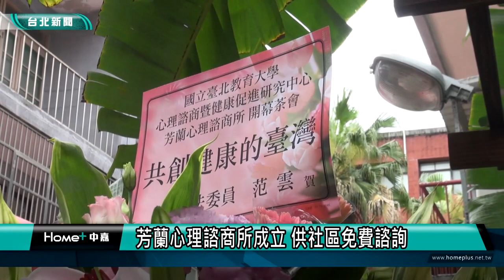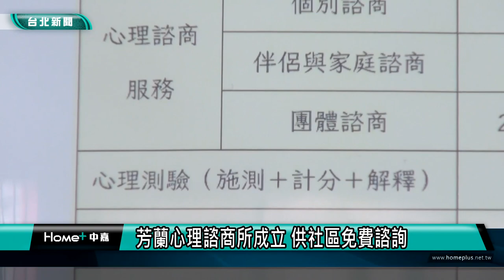芳蘭心理諮商所成立 供社區免費諮詢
國立台北教育大學「心理諮商暨健康促進研究中心」最近設立「芳蘭心理諮商所」，並舉行揭牌儀式，提供教師、學生及民眾各項心理健康諮商輔導服務，更主動關懷社區民眾，舉辦免費心理諮商，照顧弱勢、低收、兒少等族群，善盡大學社會責任。國北教大